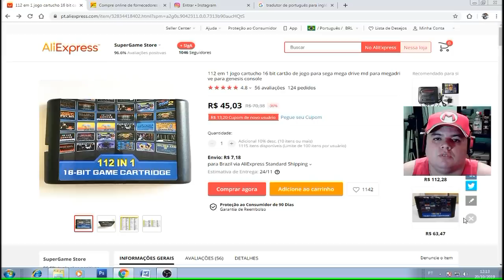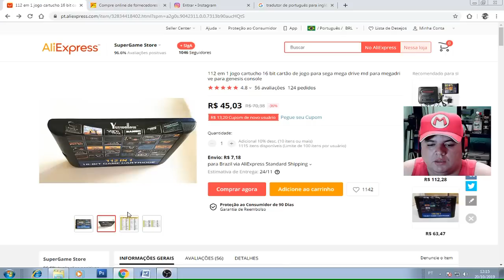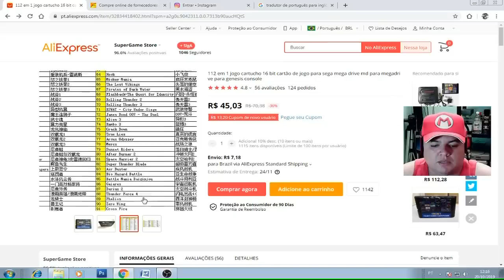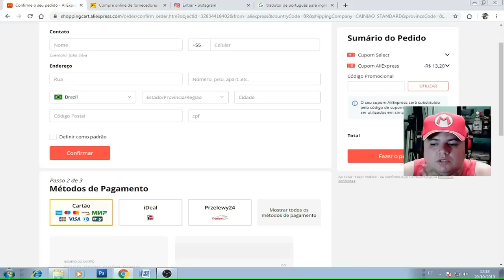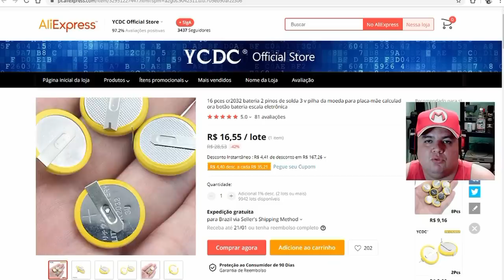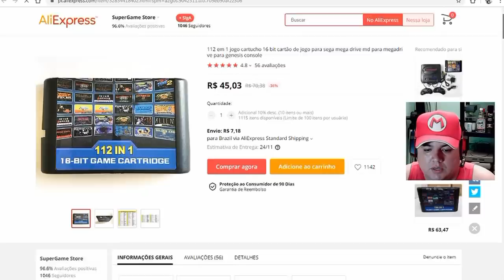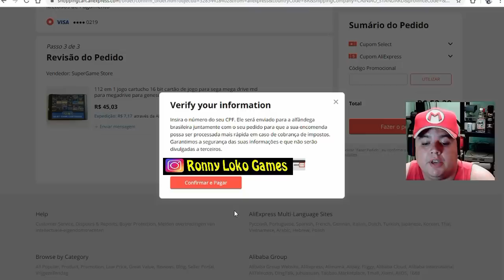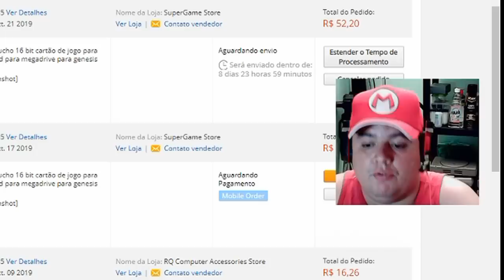Uma caçada da China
Conheça o melhor canal de games do youtube, temos vídeos toda a semana com vários quadros e discussões sobre games novos e antigos.

***112 in 1 Megad Drive

** cabo AV super nintendo:

**  Baterias super nintendo

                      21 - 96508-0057